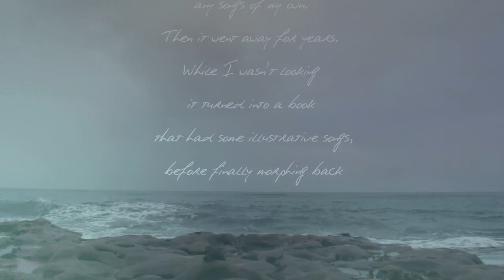Missy Higgins - Making of OZ (Episode 1)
Making of OZ album - Episode 1
Taken from the album “OZ"

Produced, filmed and edited by Michelle Dunn for Michelle Dunn Photography.